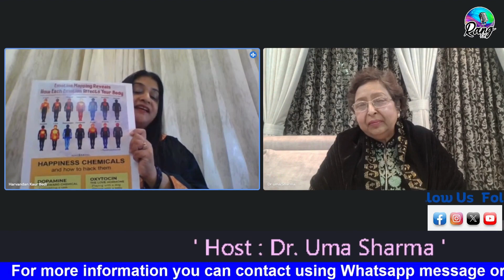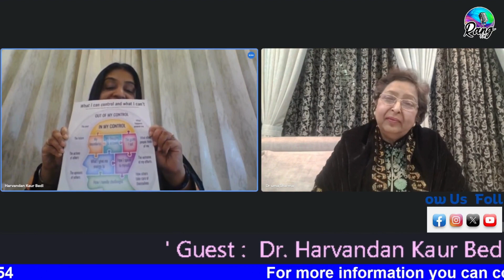नए साल को खुशहाल कैसे बनाएं | Zindgi Ke Rang Uma Sharma Ke Sang | Rang FM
Zindgi Ke Rang Uma Sharma Ke Sang

Host : Dr. Uma Sharma
Guest : Dr. Harvandan Kaur Bedi (MD Psychiatry)

Pls like my online Radio Rang FM pages .